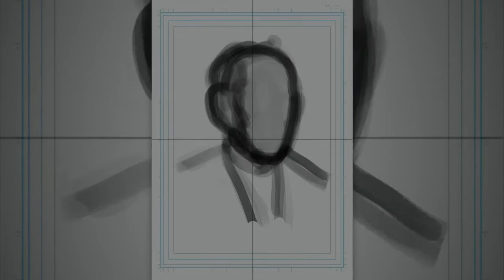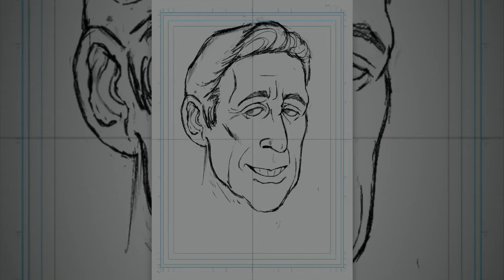🎥 R.I.P Ivan Reitman 🎞 {SPEEDPAINT}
I was planning to do something for Valentine’s Day, but when I found out Ivan Reitman had died, this was all I could think to do. For Ghostbusters fans, like my friends and I, this might be the saddest thing to happen since Ramis passed away.

Watching ‘Ghostbusters: Afterlife’ has been the best day of my lacklustre year so far. Aside from crying my eyes out, I couldn’t help but think, “Wow! I can’t even begin to imagine how proud Ivan must be of his son right now. But I’m sure he’s letting him know”

⏰ TIME ⏰
Sketch time: 01:55:00
Ink time: 00:55:12
Time total: 02:10:12